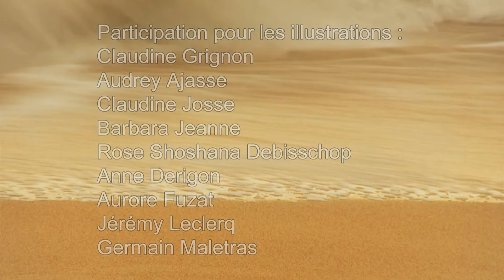Duma Key - Les Illustrations 1